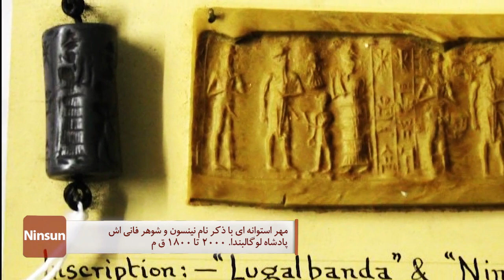خدایان آنوناکی بین النهرین-6 I نینسون I Ninsun I The Anunnaki Gods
نینسون یا نینیسینا که گاهی او را با گولا الهه ی بزرگ پزشکی و شفا یکی میدانند، دختر آنو و آنتو، بانوی گاوهای وحشی و مادر قهرمان حماسی گیلگمش و همسر پادشاه افسانه ای و فانی اوروک لوگالبندا ست و از الهگان مهم آنوناکی به شمار می رود. میزان مشارکت نینسون در زندگی گیلگمش بین نسخه‌های مختلف حماسه متفاوت است. او فقط در نسخه به اصطلاح بابلی استاندارد نقش فعالی دارد که در آن پسرش را نصیحت می کند و رویاهای او را تعبیر می کند، و از خدای خورشید شَمَش درخواست می کند تا از او محافظت کند و انکیدو همان خدایی که به نبرد با گیلگمش فرستاده شد و بعداً دوست و یار صمیمی او شد را به عنوان عضوی از خانواده خود می پذیرد. در ویدئوی "نینسون: مادر قهرمان حماسی گیلگمش" با این ایزدبانوی بین النهرین بیشتر آشنا می شوید..

اگر به آشنایی با خدایان اسطوره ای بین النهرین علاقمند هستید، ویدئوهای دیگر کانال را ببینید: